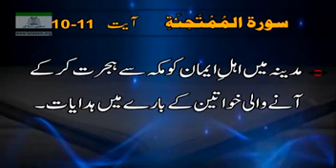701 Surah AL MUMTAHENA Ayat# 10 to 11 Tafseer By Dr Israr Ahmed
Surah AL MUMTAHENA Ayat# 10 to 11 Tafseer By Dr Israr Ahmed